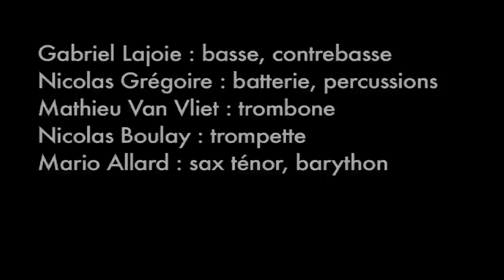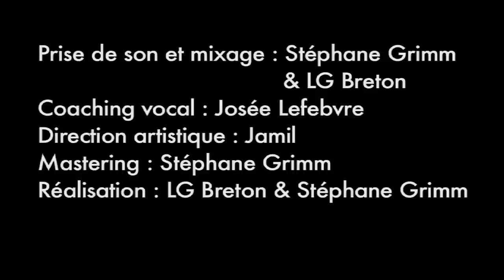Jamil Blues Attempt version finale.mov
Jamil Blues attempt.  5 ans après avoir été victime d'un double AVC hémoragique, Jamil ayant des difficultés d'articulation décide de chanter en anglais et de réaliser un vieux rêve: chanter du blues!!!  Présentation et extraits du spectacle et de l'album enregistré live en 2014. Dans cette vidéo  de promotion Jamil raconte un peu ce qui l'a amené à faire ce choix.